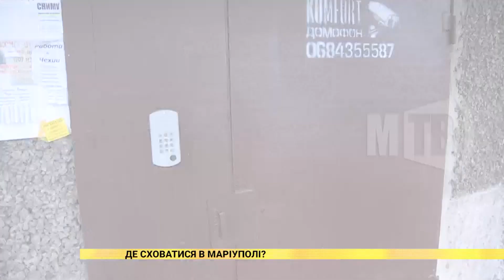Де сховатися в Маріуполі?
Де сховатися від обстрілу у разі надзвичайної ситуації? Маріупольськими сайтами та соцмережами активно ширяться списки бомбосховищ. Здебільшого за цими адресами розташовуються підвали багатоповерхівок. Ми вирушили на перевірку і з'ясували, де у разі гострої потреби потрапити до підвалу виявиться завданням із зірочкою й в якому місці люди пішли на великі поступки і у власному спортзалі організували прихисток для всіх нужденних.